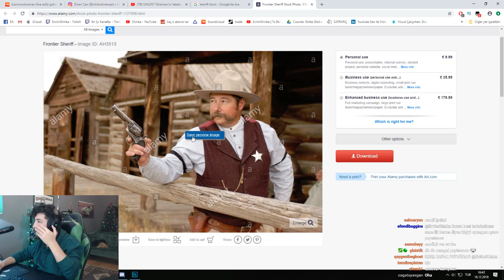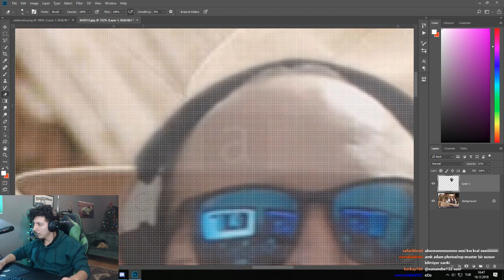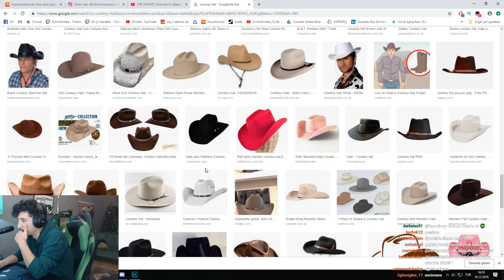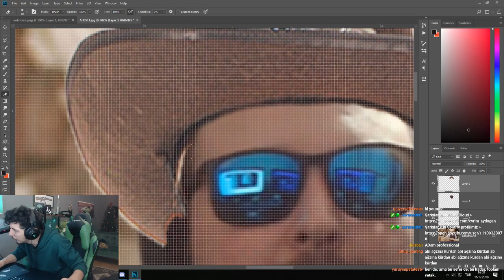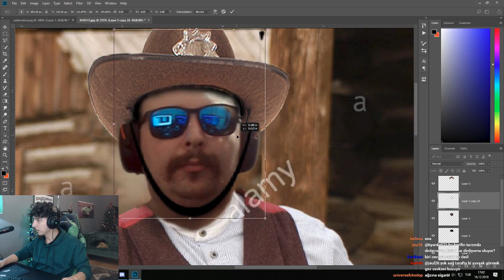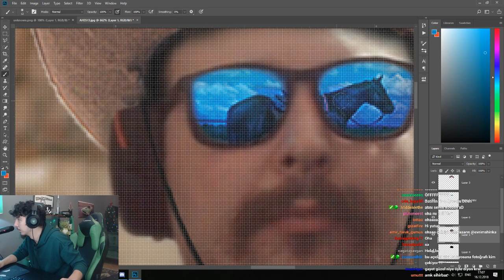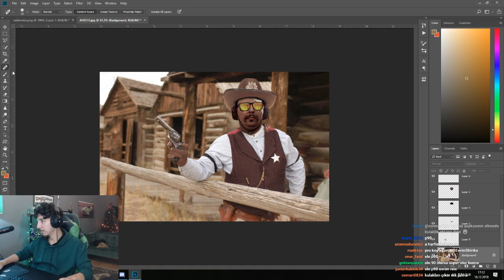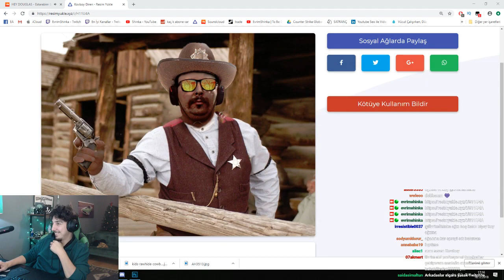EVRİM DİRENİN SAKALSIZ HALİNE PHOTOSHOP YAPIYOR!